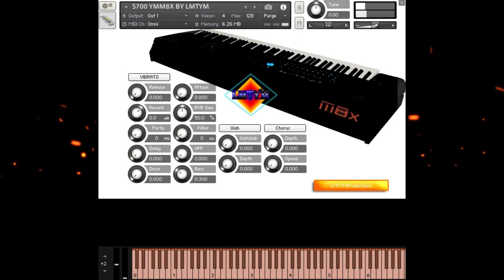S700 Piano - Virtual Musical Instrument - YMM8X - Samples para KONTAKT 5 a KONTAKT 8🎼🎹BY LMTYM🔥💯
Los mejores PIANOS/WORSHIP PIANOS. Virtual Musical Instrument - Librerías para KONTAKT - SAMPLES KONTAKT.